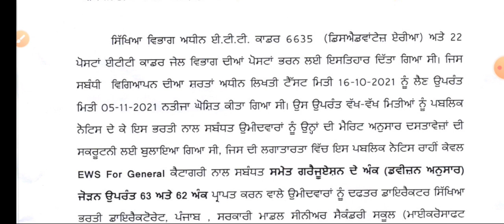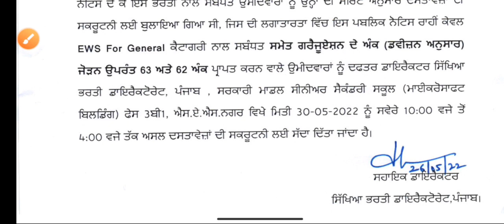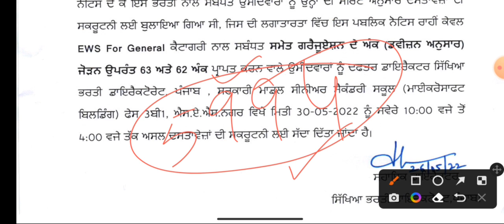ETT 6635 SECOND LIST.